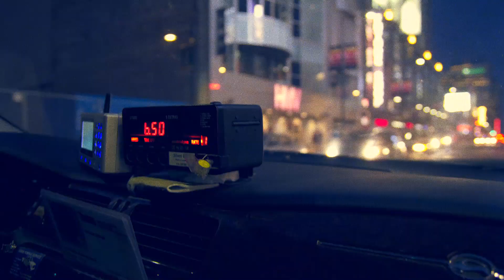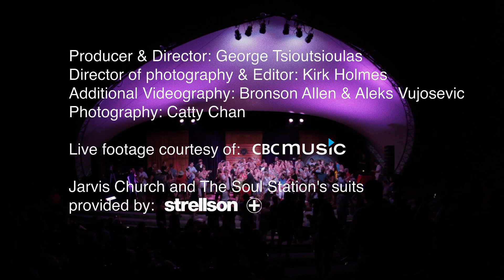Electronic Press Kit - Jarvis Church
Cinematography / Editing / Motion Graphics by Depth Projects